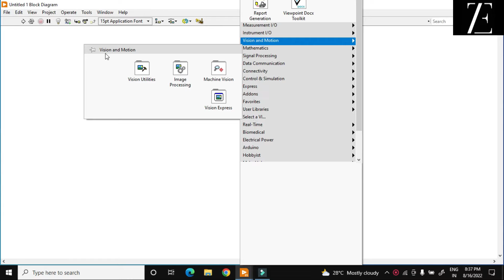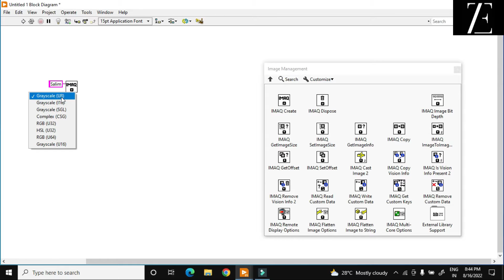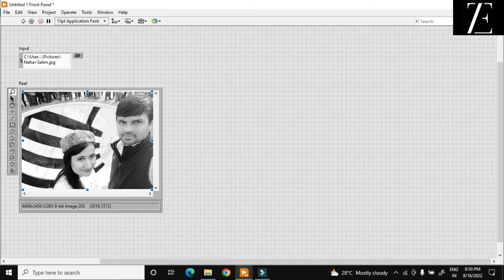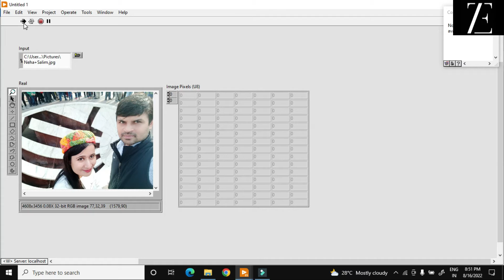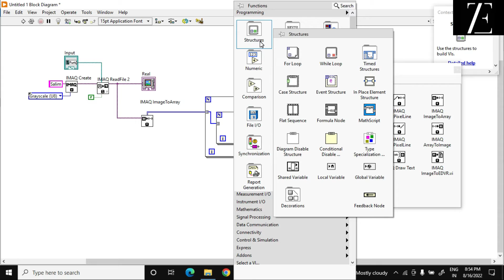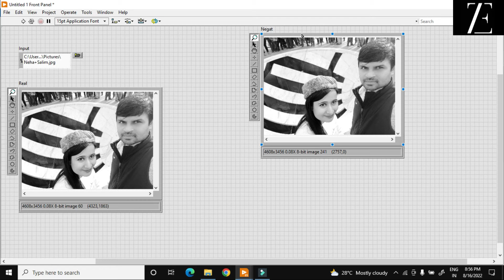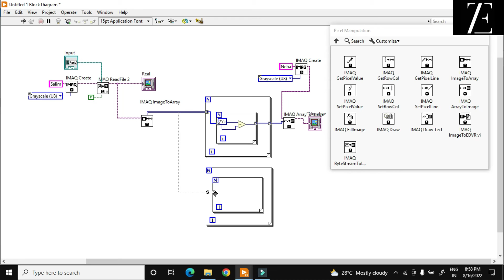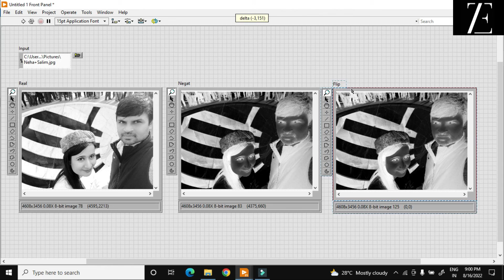Image Processing Using LabVIEW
Image Acquisition in LabVIEW
Image Processing in LabVIEW